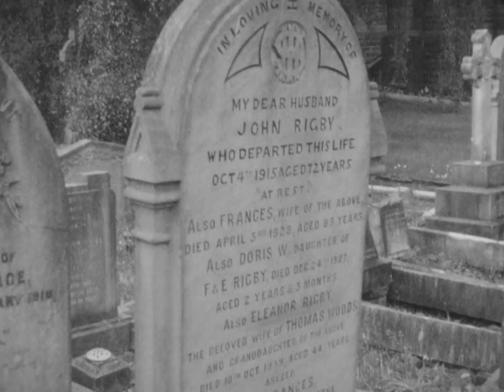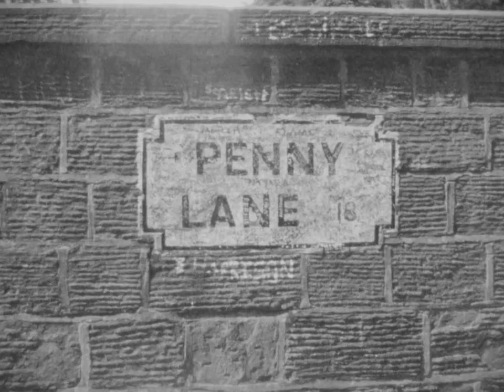THE MOST - JULIE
From the album The Most - Invasion Completed (2015) available from Copasedisques

Shot by: Peder Hellman, Martin Claesson, Frans Perris
Edited by: Andreas Säker